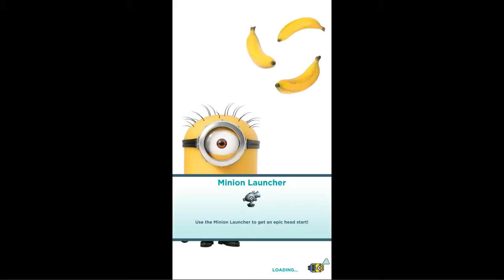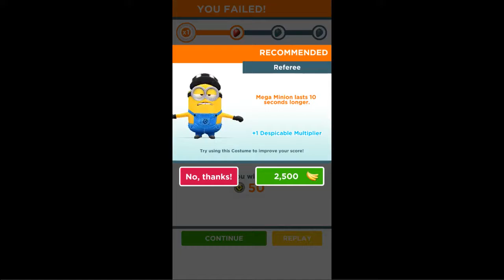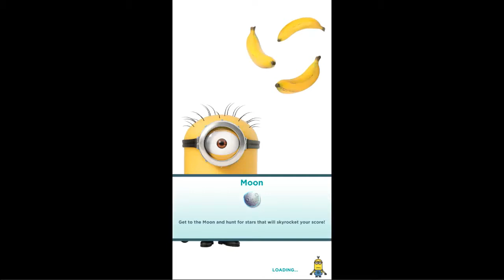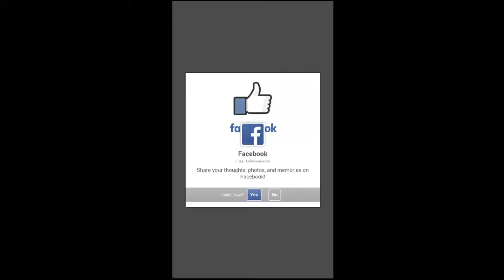Subway Surfers - Minion Rush - Looney Tunes Dash - Bus Rush (720 HD)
More FUN! More Games!